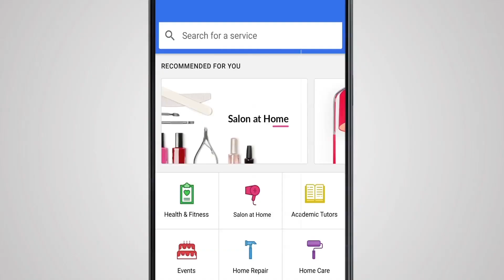Urban Company Chennai Brand Film- Tamil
From home repairs to salon services, get the best service professionals only on Urban Company.

About Urban Company
Our Vision: To empower millions of professionals world-wide deliver services at home like never experienced before.
Founded in Nov 2014, Urban Company (formerly UrbanClap) is India and the UAE’s largest home services company.